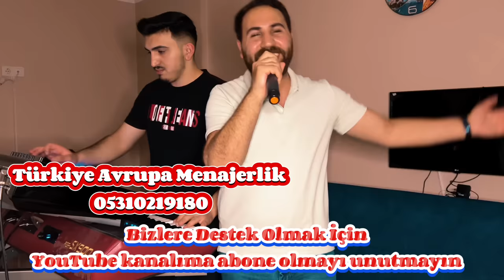Erdal Tutak Bir Derdi Vardır Beli Gul Şilan Yeni Hallay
Piyanist instagram @suatcobn.music

*Lütfen videoları indirip kendi kanalınızdan yüklemeyiniz